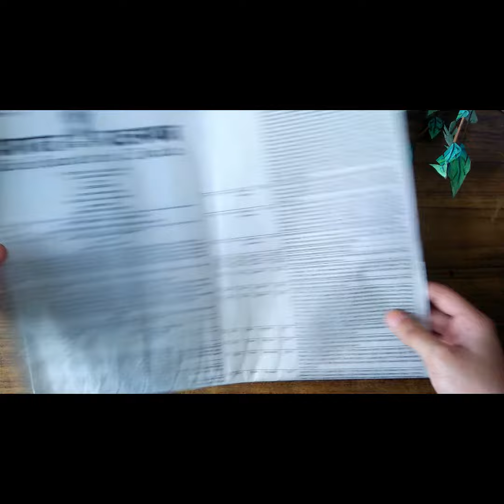Mother's Day Gift Ideas | DIY gift | Mothers Day Card | Heartwarming Letter to Mother | Vani Vaid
I am Vani, the host of this channel (Vani Vaid)

Here I am sharing Mother's Day Gift Ideas | DIY gift | Mothers Day Card | Heartwarming Letter to Mother | Vani Vaid

I post videos related to education, simple and easy recepies and DIY projects to have experience of making it yourself.

I hope you  all will enjoy my videos.

Happy Watching
Vani :)

Artist: Fredji

NoCopyright Music